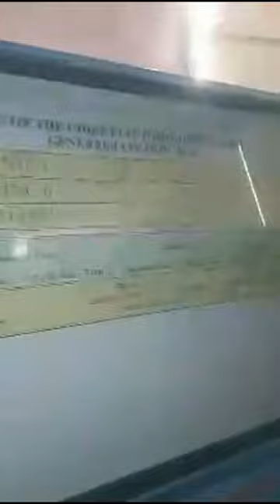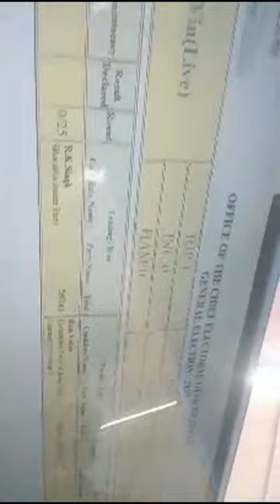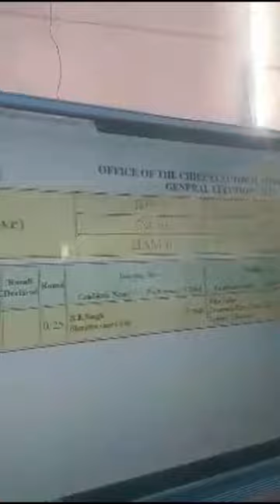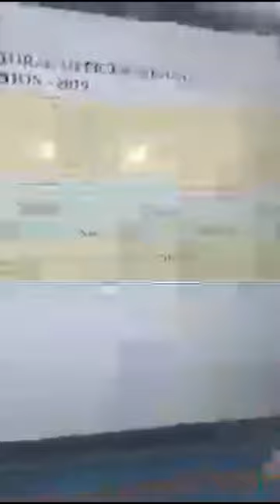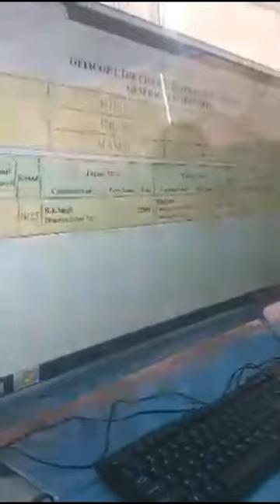32 आरा लोकसभा के मतगणना